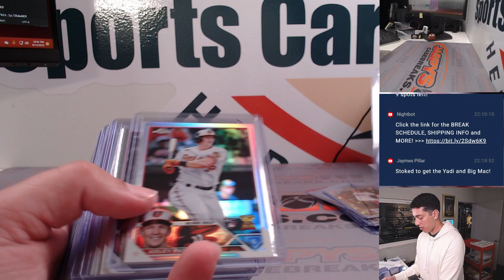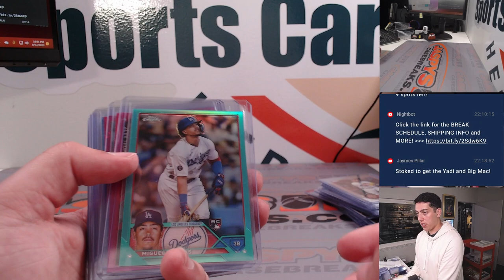M, 08.14.23 -- Fanatics Live: 3-Box CHROME Mixer #3 RT